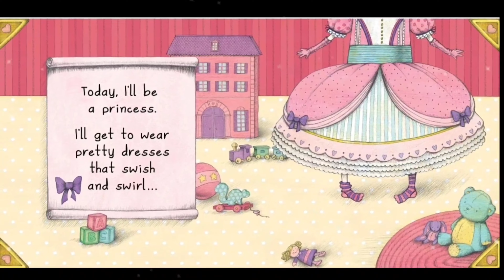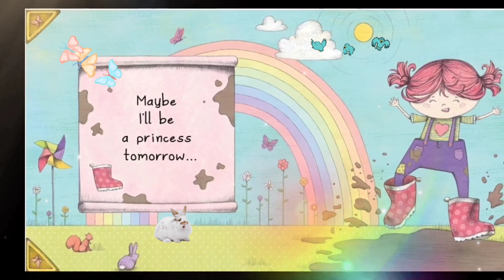Today I'll be a Princess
Book Birdees was created for people of all ages to enjoy books in a fun and alternative way. Books are such a wonderful gift to us all, and I'm truly grateful to be able to read aloud, and share my view of the stories and characters with you! I hope you enjoyed it as much as I enjoyed creating the contents! With much Love and Peace.
P.S- we are unscripted and just trying to have fun with it.